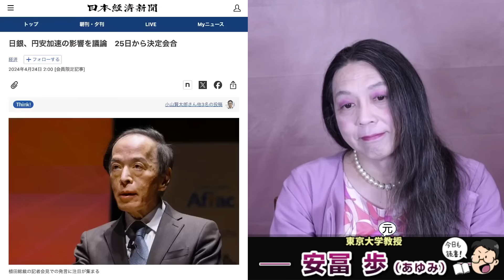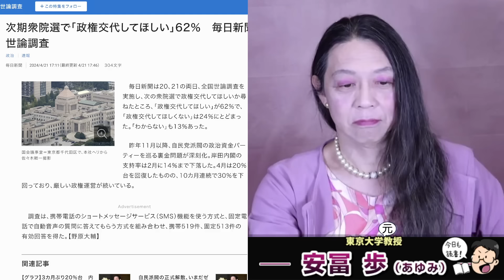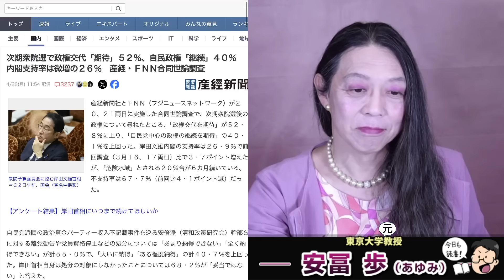小池百合子不敗神話終わる･･･学歴詐称を誤魔化せない時代の大きな流れとは何か？時代の寵児は時代の変化で消える！安冨歩元東京大学教授。一月万冊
カンパのご検討ありがとうございます！カンパについては返金が出来かねますので何卒ご理解の程よろしくお願い致します。カンパについては一月万冊の運営、出演者の皆さまの取材費、研究費に使わせて頂いています。ありがとうございます！ 安冨歩元東京大学教授。一月万冊

複雑さを生きる・動画講義バージョン2【書籍 ＋ 動画】

引用記事

21世紀を生きのびる経済と仕事の考え方について。安冨歩東大教授。一月万冊

2018年にとても悲しいことがありうつ病に。2年近い闘病を経てその期間はYouTubeもかなり休みがちになりました。最近ようやく少し元気になり、YouTubeなどの活動も再開しています。